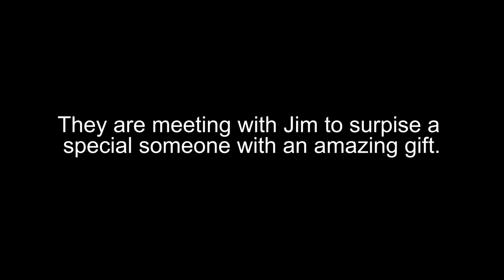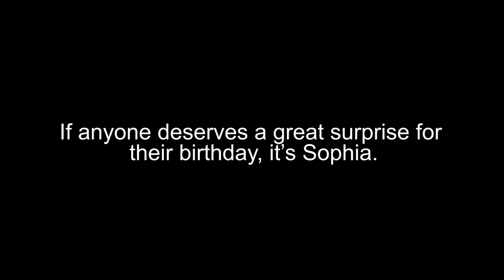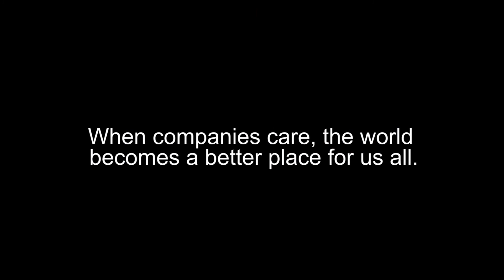A Surprise For Sophia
Culture of Good with TCC surprises Sophia with 6 tix to see her favorite band Chainsmokers. Sophia is facing her 4th heart surgery and her art has helped raise over $500,000 for her children's hospital where she is treated.